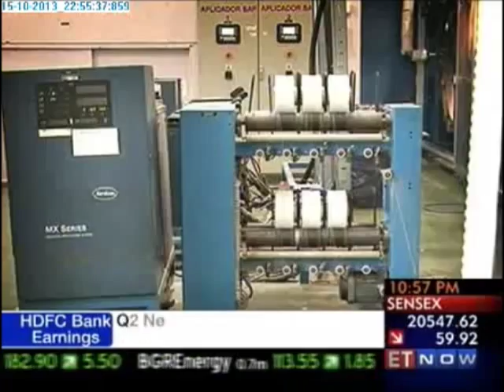Nobel Hygiene on IndiaMART Leaders of Tomorrow 2013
Kamal Kumar Johri & Kamini Johari
Managing Director & Executive Director, Nobel Hygiene

Nobel Hygiene Ltd. was promoted by Mr. Kamal Johari, a Chartered Accountant with extensive experience of dealing in FMCG business in India along with Mrs. Kamini Johari. The company initially started by importing ready products from International Market and packaged them under its own brands at its unit at Goa, for distribution across India.

From a humble beginning in 2000 as one of the many players in the areas of distribution of personal care and hygiene products, Nobel Hygiene Ltd has come a long way by establishing its own niche area in the adult diaper segment with Friends Adult Diapers, and in the baby diaper segment with Teddy, their world-class brand of nappy pads & baby diapers, as well as other products. Over the years it has been steadily increasing its distribution network and has over 750 distributors catering to more than 65,000 outlets throughout the country.
In FY 2010, the company shifted its operation from Goa to Sinnar, Nasik and started the manufacture of adult and baby diapers in India.

Nobel Hygiene have garnered a reputation as a one-stop-shop for personal hygiene products, meant for the entire family. They are the first and only company to manufacture both adult and baby diapers of world-class quality in India, using European technology. Headquartered in Mumbai, Maharashtra, they have spread their reach to retail stores across the length and breadth of the country through our network of local distributors. The manufacturing unit employing state-of-the-art machinery from Italy, is located at Sinnar, Nashik, in Maharashtra